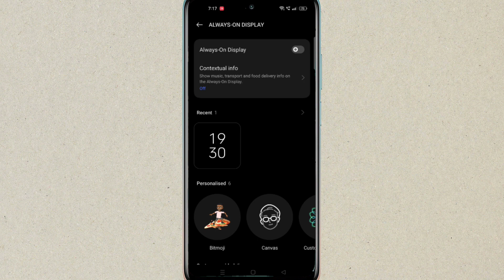Oppo f25 pro 5g always on display, always on display setting in Oppo f25 pro 5g